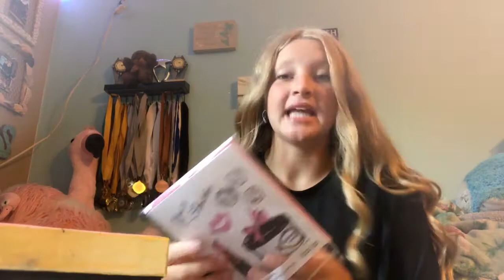Finally telling you our secret!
Hey guys our etsy shop is GoldenBlueStore and Graces is BuzyBeeBracletShop. We also got a new insta GoldenBlue_2020